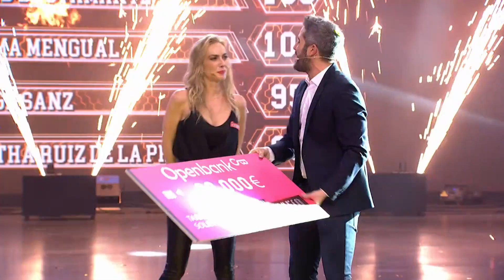Kira Miró, ganadora de ‘El Desafío’ entre lágrimas: “Gracias a todos”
La concursante se ha llevado los 30.000 euros del premio, que ha donado.